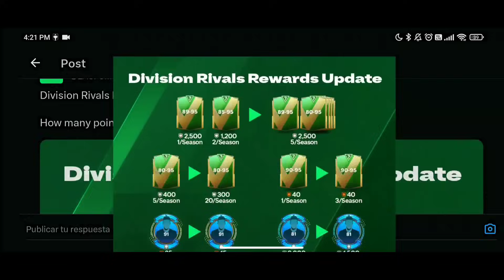😱MAÑANA SERÁ UN DÍA HISTÓRICO...🔥